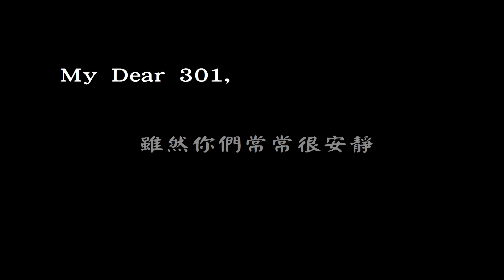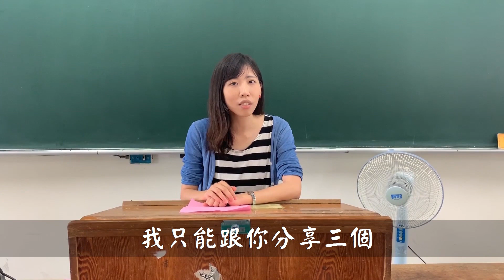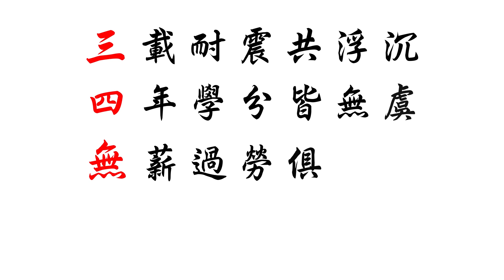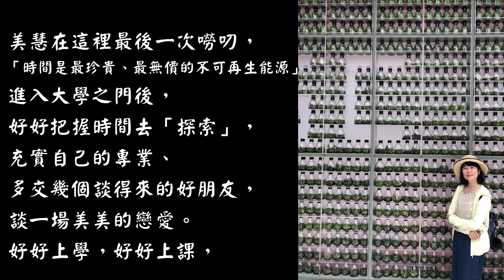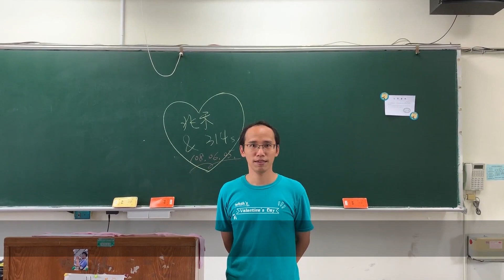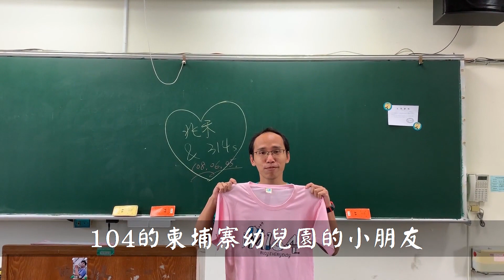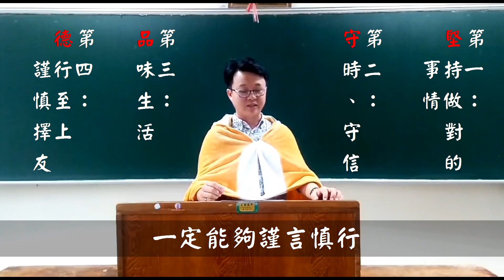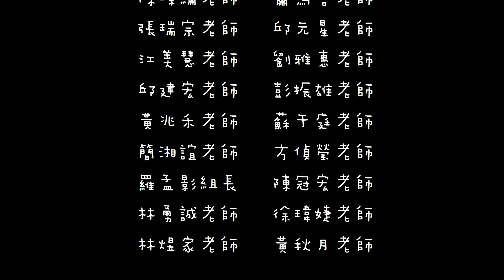文華高中第28屆畢業典禮－導師祝福+班級回顧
除夕守歲好無聊要幹嘛？來看影片回顧高中生活啊！